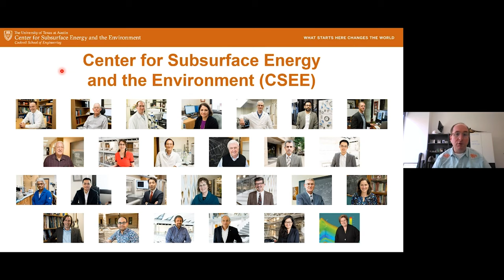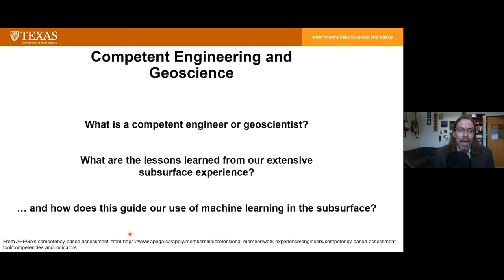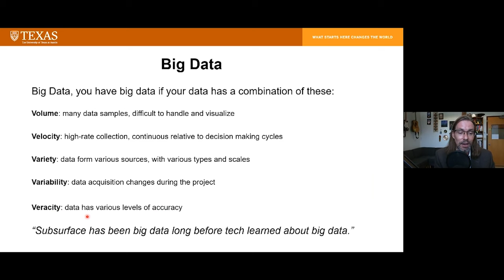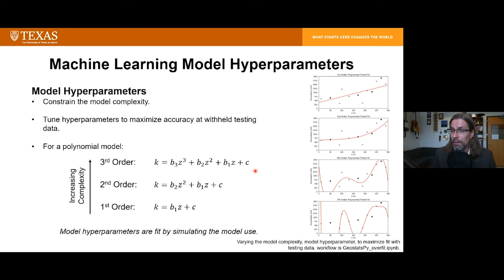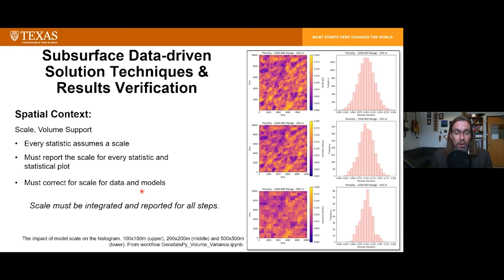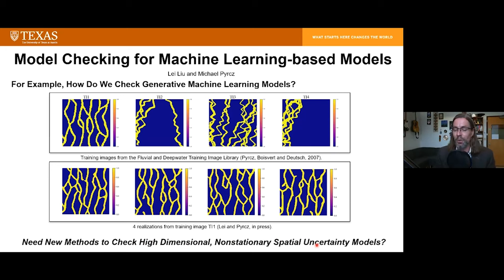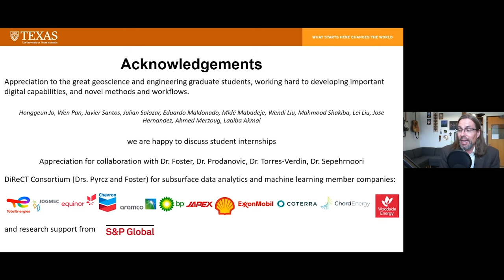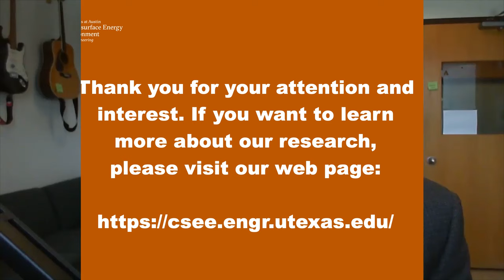June 2024: Applying Maching Learning as a competent Engineer or Geoscientist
Abstract:
The subsurface resource industry has a long history of working with large, complex geoscience and engineering datasets. Our community has been dealing with ‘big data’ for decades, which has driven the development and establishment of the geostatistical toolbox. As a result, we are uniquely positioned in the current digital revolution, being further along the path of data-driven workflow development. This gives us valuable insights and experiences to share with other scientific and engineering domains.
Over the decades, we have built a strong foundation of standards for the data-driven integration and application of geostatistics, domain expertise, and modeling choices. These standards cater to the unique aspects of the subsurface, including spatial continuity, multiple scales, and sources of uncertainty. Drawing on this extensive experience, I will elucidate connections between established robust geostatistics and data analytics best practices, and the emerging integration of machine learning. This will frame suggestions and warnings for the application of machine learning in our field by competent engineers and geoscientists.

Bio:

Michael Pyrcz is a professor in the Cockrell School of Engineering and the Jackson School of Geosciences, at The University of Texas at Austin, where he researches and teaches subsurface, spatial data analytics, geostatistics, and machine learning. Michael is also the principal investigator of the Energy Analytics freshmen research initiative and a core faculty in the Machine Learn Laboratory in the College of Natural Sciences, The University of Texas at Austin, an associate editor for Computers and Geosciences, and a board member for Mathematical Geosciences, the International Association for Mathematical Geosciences. Michael has written over 60 peer-reviewed publications, a Python package for spatial data analytics, and co-authored a textbook on spatial data analytics, ‘Geostatistical Reservoir Modeling’.

All of Michael’s university lectures are available on his YouTube channel with links to 100’s of Python interactive dashboards and well-documented workflows, to support his students and working professionals with evergreen content. To find out more about Michael’s work and shared educational resources visit his website.